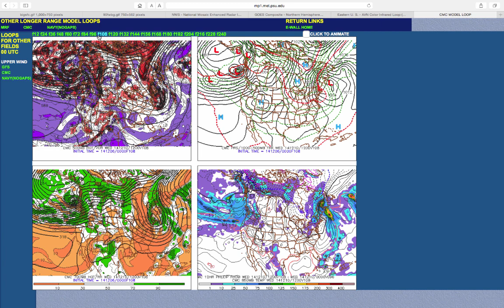Forecast Discussion for December 6, 2014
A wet Saturday evening is on the way but an even more impressive storm looms for the region.  What can you expect from this developing storm?  Details here!